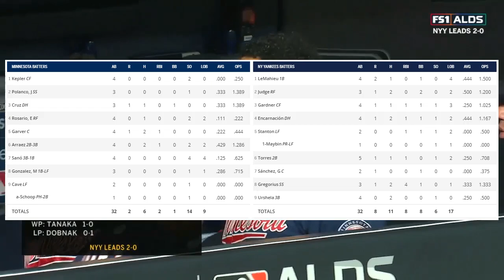Minnesota Twins vs. New York Yankees Highlights | ALDS Game 2 (2019)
After taking game 1 by a final score of 10-4, the Yankees send Masahiro Tanaka to the hill to try and take a 2-0 series lead. The Twins start unheralded rookie Randy Dobnak with hopes of bringing the series back to Minnesota tied at one a piece.